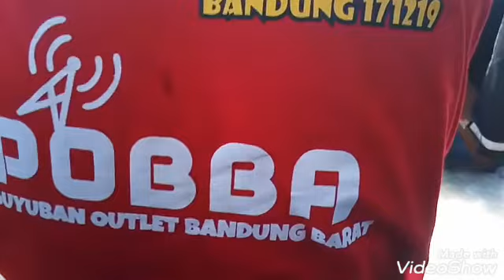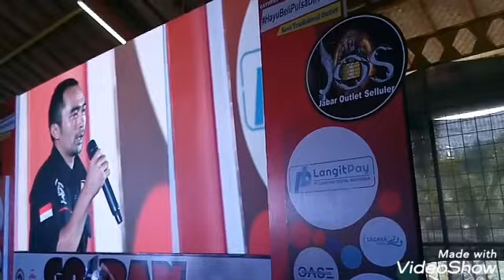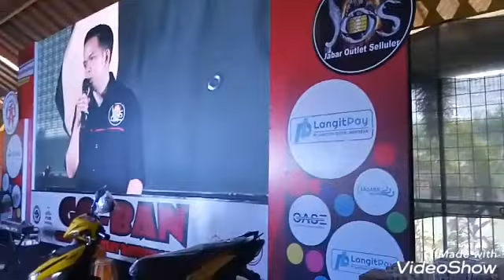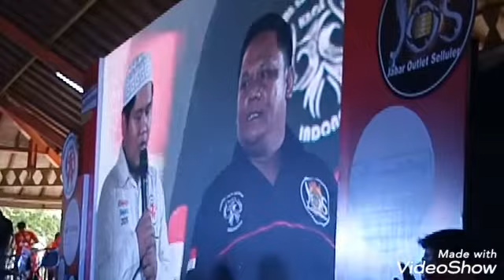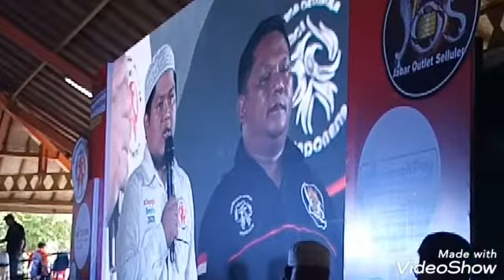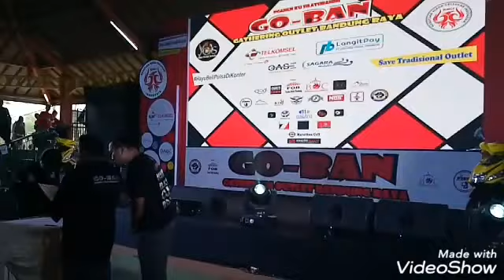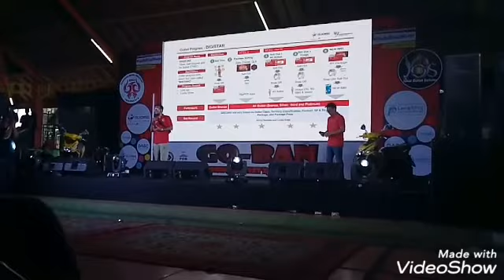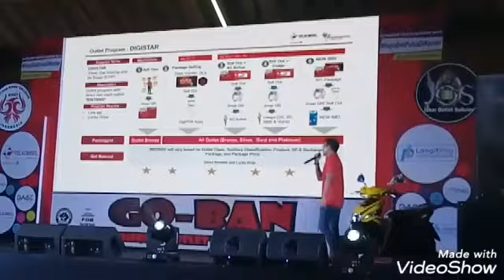EXCLUSIVE LANGSUNG DARI KAMPUNG BATU GHATERING OUTLET SEBANDUNG RAYA 17 12 2109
KOMUNITAS NIAGA CELULER INDONESIA-KNCI
JOS
SABARA
KOCI
OASE
POBBA
TELKOMSEL
LANGITPLAY
NOS
FOB
SIMPATINDO
AKAR DAYA MANDIRI

DOKUMENTASI OLEH ZAENAL ARIFIN PEMILIK OUTLET REZEKI RIFQI CELL
LOKASI KAMPUNG BATU  MALAKASARI BALE ENDAH BANDUNG
APLIKASI EDIT VIDEO VIDEO SHOWW

 SALAM SATU JARINGAN

TERIMA KASIH

VISIT ME